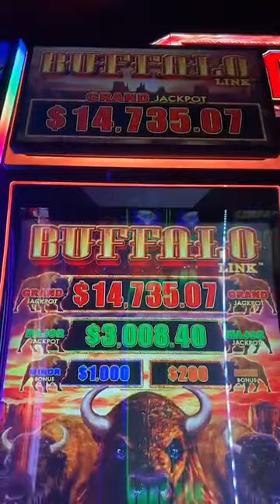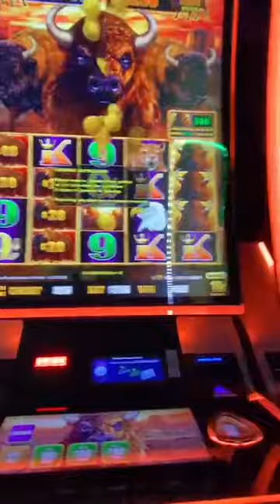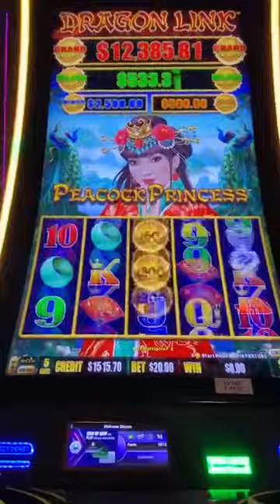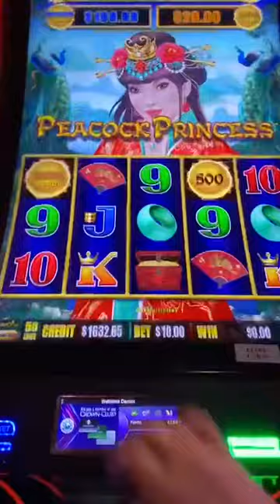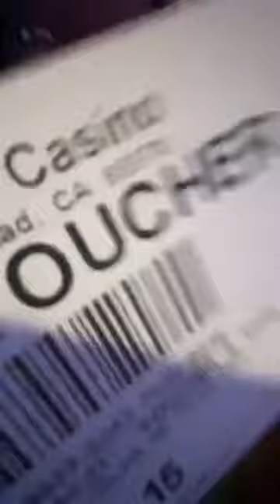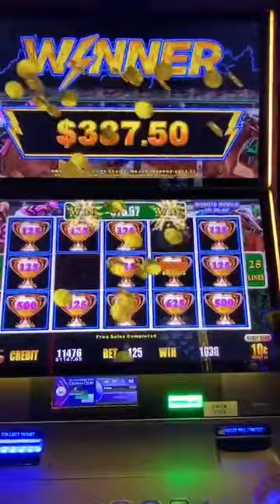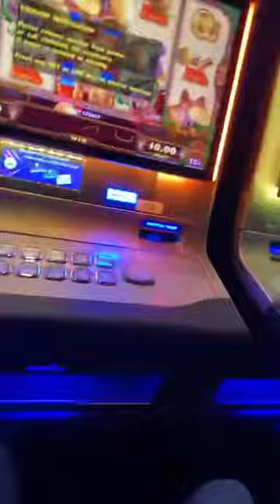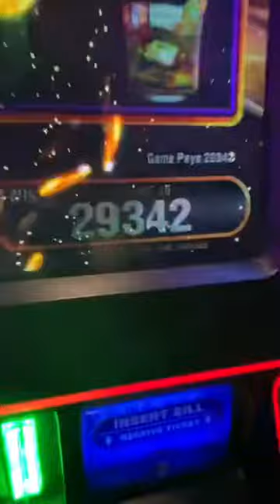Epic run with my slotfamily